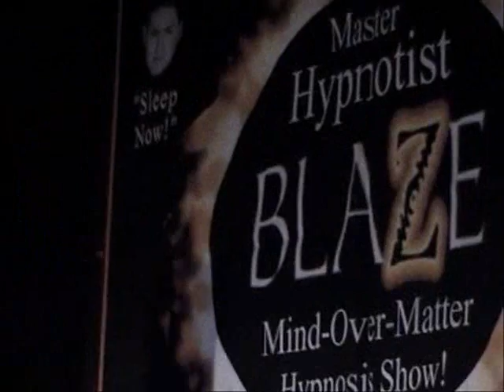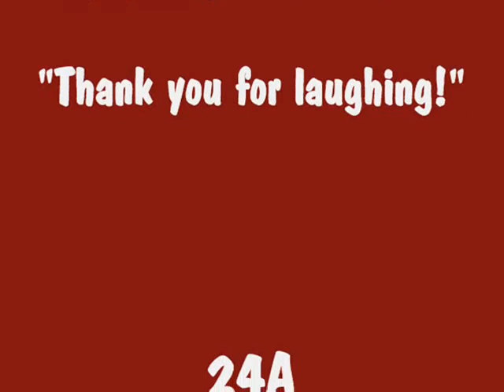Comedy Club Hypnotist BLAZE & Fast Cars (PT1)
Comedy club stage hypnotist BLAZE is guaranteed adult fun you will enjoy thoroughly and always remember now! RATED R-18+ AT CLIENT'S REQUEST.